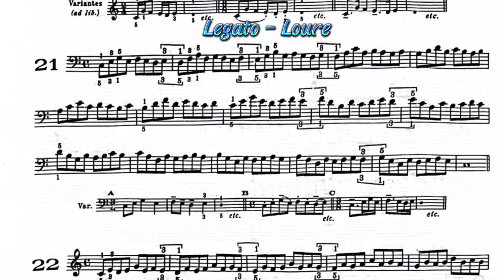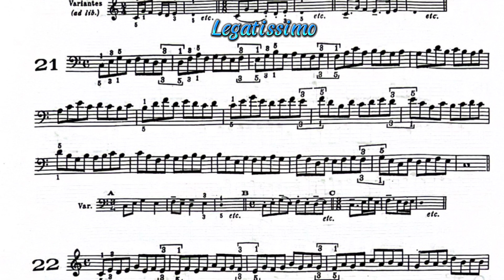Exercise No 21 | Thu Ngón | Le Deliateur | Hải Vũ Piano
Các bài tập giai đoạn này sẽ được chơi 3 kỹ thuật :
1. Legato Loure
2. Staccato
3. Legatissimo